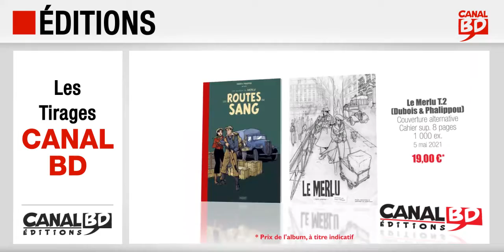Les Tirages et suppléments exclusifs Canal BD de mai à juin 2021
Tirages/suppléments exclusifs Canal BD de mai à juin 2021 :
- 09/06/2021 : Fausses Pistes (ed. BAMBOO), 1 020 ex., cahier graphique 8 pages, couverture alternative.
- 02/06/2021 : La Ferme de l'Enfant-loup (ed. ALBIN MICHEL), Ex-libris 1 950 ex.
- 26/05/2021 : Le Journal de Célia : Infirmière au Temps du Covid, et autres Récits (ed. VUIBERT), Ex-libris 500 ex.
- 21/05/2021 : Le Convoyeur T.2 (ed. LE LOMBARD), Ex-libris 2 000 ex.
- 13/05/2021 : Sans Espoir (ed. CORNÉLIUS), Ex-libris 1 500 ex.
- 05/05/2021 : Le Merlu T.2 (ed. PAQUET), 1 000 ex., cahier graphique 8 pages, couverture alternative.